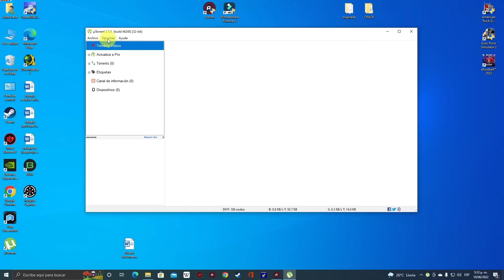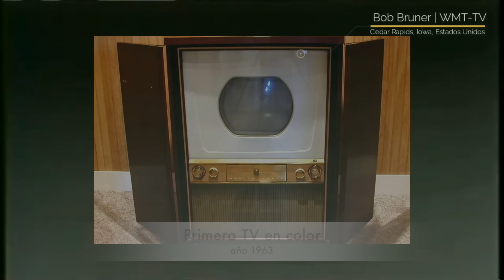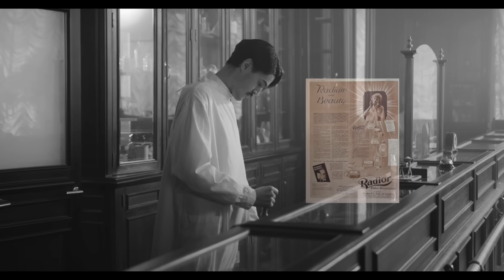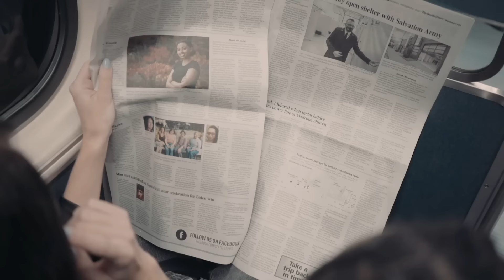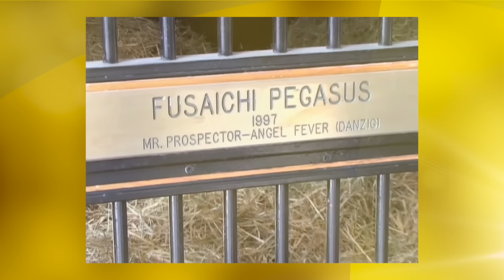30 MINUTOS DE DATOS CURIOSOS Nº3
¡Aquí te dejo media hora de recopilación de mis dos últimos vídeos de cosas que no sabias!. ¡Espero que las disfrutes muchísimo! 😄